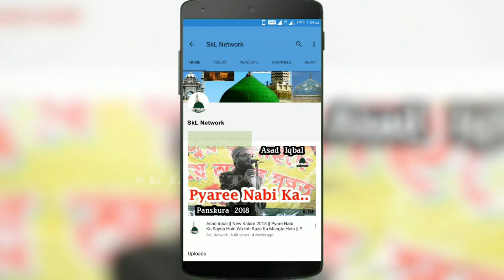Abdul Gaffar Razvi || Kalam E Alahazrat ~ Hazrat Khwaza Garib Nawaz Conference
Voice
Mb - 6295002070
Prgm- Hazrat Khawaja Garib Nawaz Conference
Venue- Bahadurpur (South),Debra,W.B
Date - 24/03/2021

with Ameer Hamza Khalilabadi, Zakir Ismaily & Akhtar Kashif

Rec.